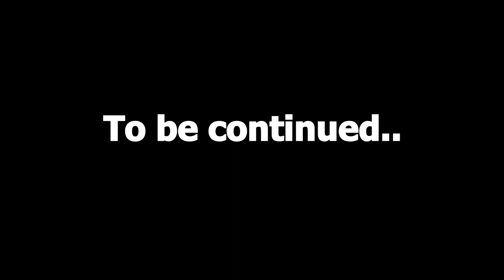Travels Part 79 - Cairo, Giza - Egypt